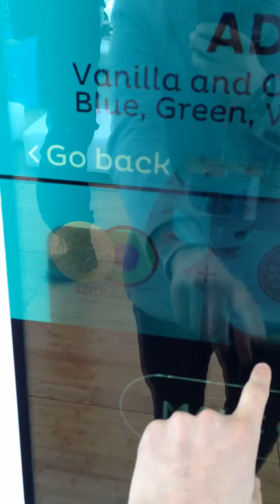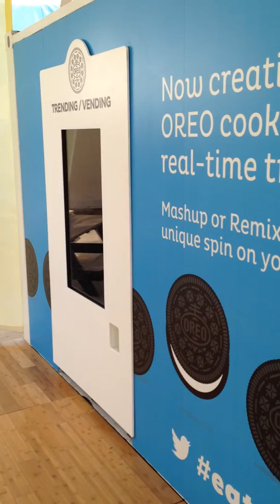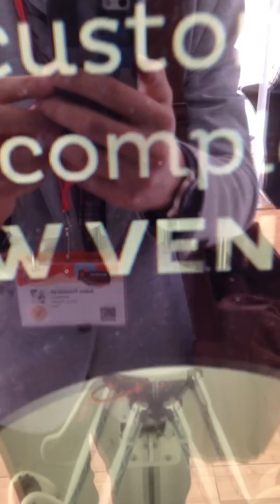OREO Vending Machine